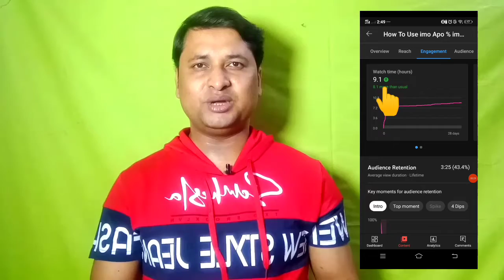YouTube पर 10- 20- Views आने के बाद इन गलतियों को सुधार लो फिर देखो वीडियो में कमाल 🔥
Manoj+De
Manoj Dey mobile numberManoj Dey income
Manoj Dey Old photoManoj Dey websiteManoj Dey website
YouTube creator guideYogi youtubeYogi ChannelTechnical israrYoutube per pahla video kaise upload kareTech AishwaryaTech Champion sportsTech Champion Support contact numberTech champion support pngTechnical YogiYouTube Channel Kaise Banaye mobile seWe Make Creators incomeManoj ChannelYouTube par movie kaise upload kareTechnical Yogi YouTube ChannelTech Champion Support imageVk K तेच
Manoj+De
Manoj+De
Manoj+De
Manoj+De
Manoj+De
Manoj+De
YouTube creator guideYogi youtubeYogi ChannelTechnical israrYoutube per pahla video kaise upload kareTech AishwaryaTech Champion sportsTech Champion Support contact numberTech champion support pngTechnical YogiYouTube Channel Kaise Banaye mobile seWe Make Creators incomeManoj ChannelYouTube par movie kaise upload kareTechnical Yogi YouTube ChannelTech Champion Support imageVk K tech